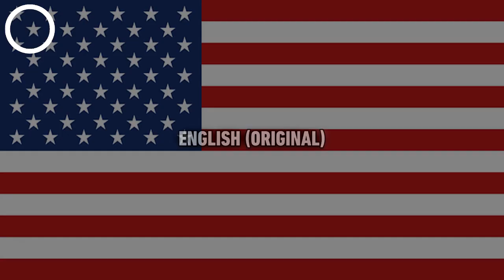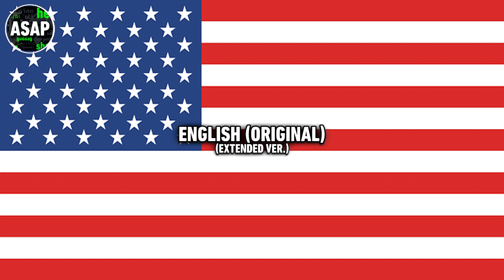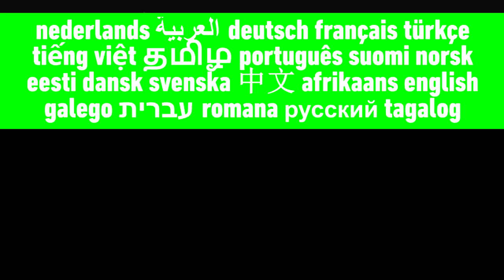Phineas & Ferb The Movie: Across the 2nd Dimension - “Mysterious Force” | Multilanguage (Requested)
This video was requested by @superd2234. List of languages:

English (Original; 3 versions) // Brazilian Portuguese // Castilian Spanish // German // Latin Spanish // Polish